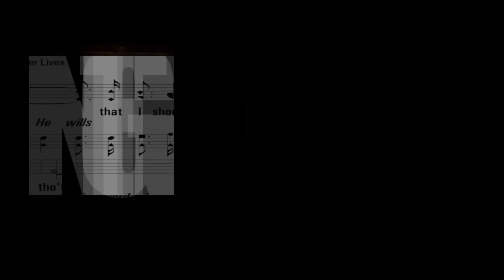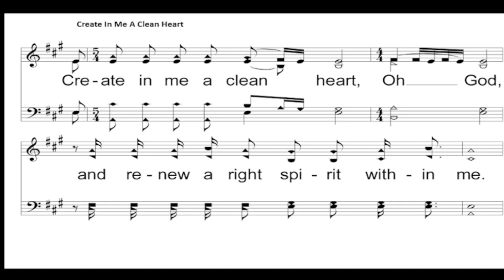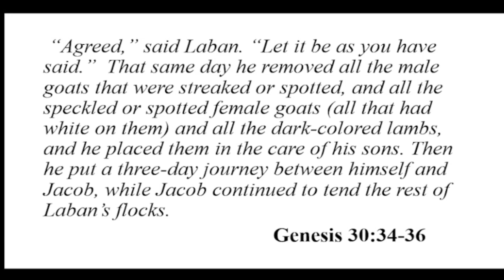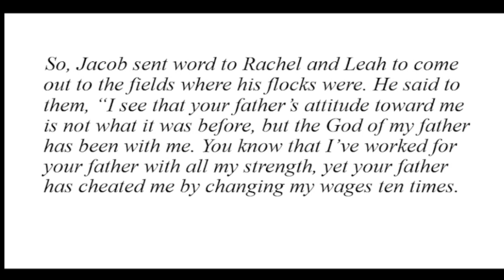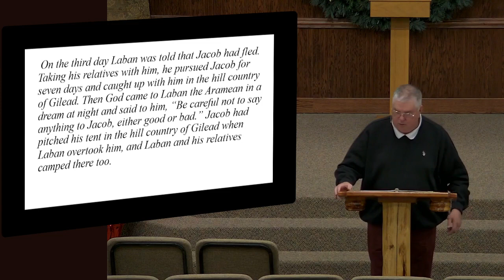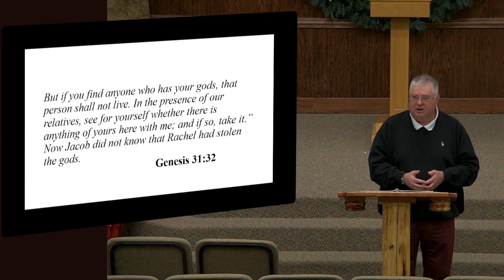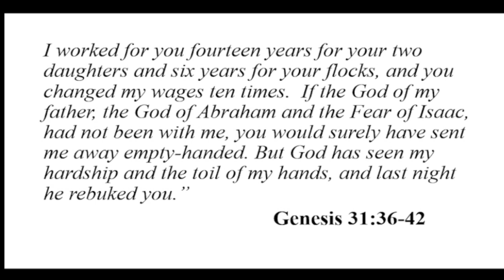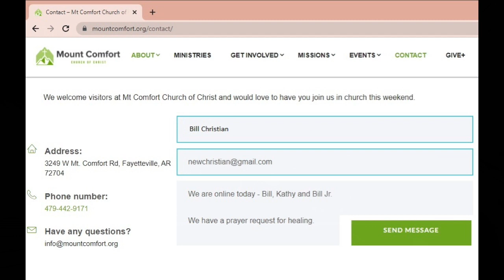Wednesday Night Bible Class December 21st, 2022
Nathan Jorgenson
Subject :  Genesis
Scripture:  Genesis
-- Contents of Video  __________________________
0:00   -  Begin
04:43  -  Message - CJ Grimes
14:15   - Class